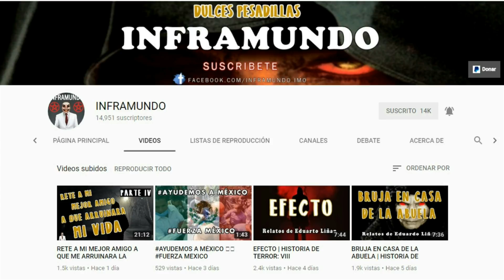HISTORIAS DE BRUJAS: IV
HISTORIAS DE TERROR: LAS BRUJAS

Esta historia en particular es muy buena ya que nos cuentan como las esposas del demonio haces para transformarse en seres oscuros de una manera irreal. El miedo y horror que vivían las personas en esa época era  diferente a nuestros días. Espero les guste el Relato de esta noche tan macabra.
Próximamente les traeré la continuación de la creepypasta Rete  a mi mejor amigo a que me arruinara la vida. Saludos a todos.

¿TIENES ALGUNA HISTORIA QUE CONTAR? Contáctanos por Facebook o E-mail.